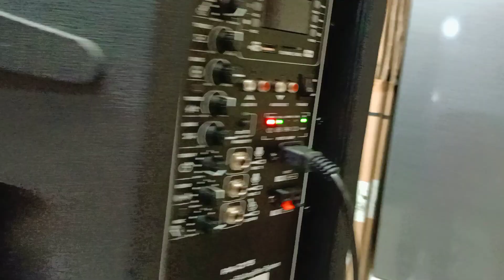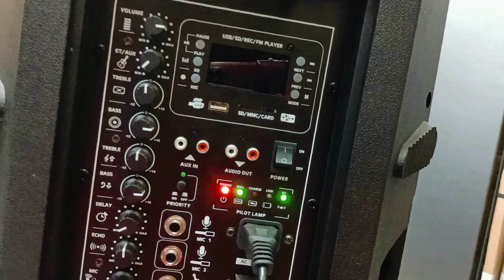PORTABLE BOWEL 15" COD SUMBERDADI MLATI Sleman DIY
Terimakasih Bosq

WIFA Elektronik Pasar SUNGGINGAN Kios Timur No59  Boyolali Jawa Tengah

PROMO SPEAKER PORTABLE BOWEL
1. 12" Harga 2,365,000
2. 15" Harga 4,100,000